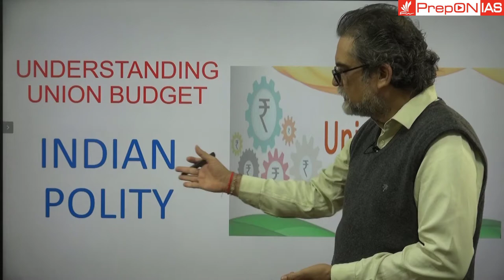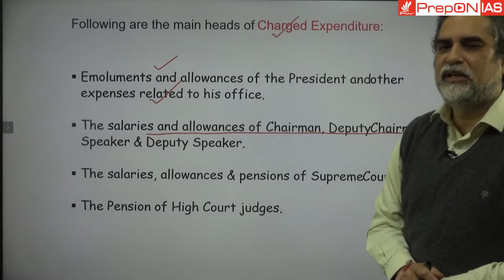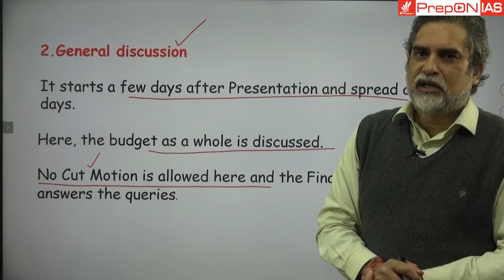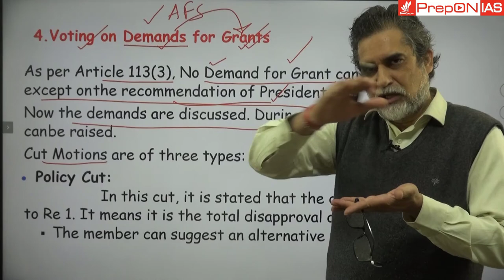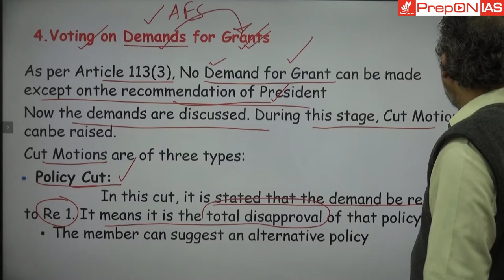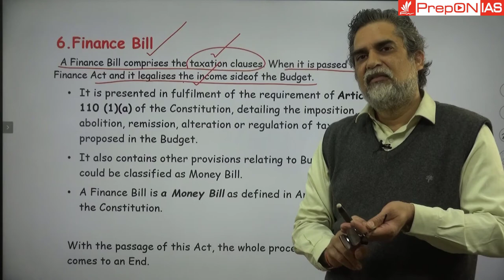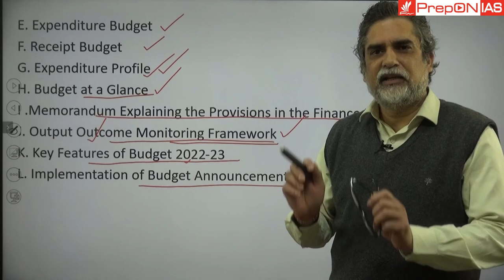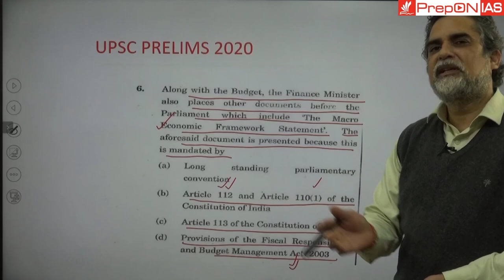UNDERSTANDING UNION BUDGET